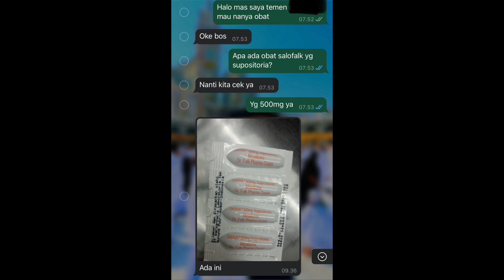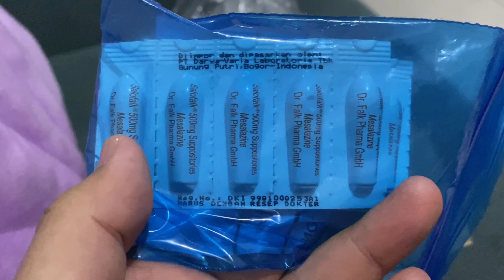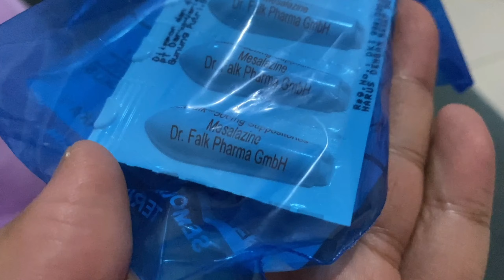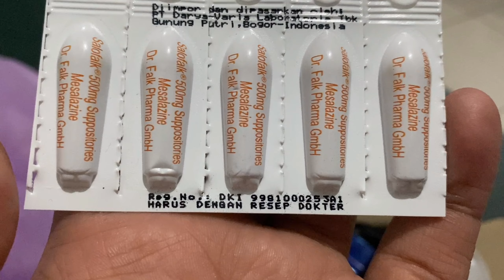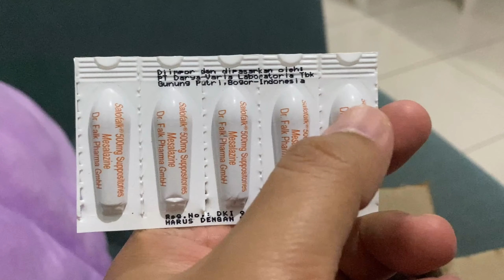ternyata pasar obat murah pramuka masih ada! Obat salofalk murah banget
cerita pengalamanku beli obat murah banget karena awalnya udah sedih dan merasan banget gara-gara butuh obat tapi harganya mahal banget dan butuh banyak.
obat ini juga tidak dicover/ditanggung BPJS jadi harus beli sendiri, bahkan di Rumah Sakit tempat aku berobat rujukan dari BPJS tidak punya obat ini, di apotek K24 juga gak punya di Depok, apotek Kimia Farma Depok ada tapi di apotek daerah tertentu aja.

akhirnya aku dapat info dari temenku untuk beli obat di pasar pramuka dan ternyata obatnya beneran murah! obat asli dan kadaluarsa masih lama, cobain deh beli obat di sini, bisa beli secara online juga loh!